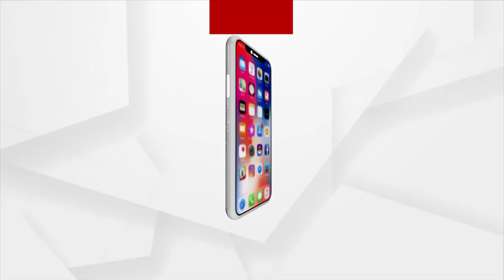Bhubaneswar: Mahashivaratri Bhajan Samaroh at Lingaraj temple, Bollywood Singers graced the occasion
On the auspicious occasion of Mahashivratri, Bhajan Samaroh and Cultural Mahotsav held at the Bhajan Mandap in front of Lord Lingaraj Temple. Noted Bollywood Singers Anuradha Paudwal and Kavita Krishnamurthy graced the Occasion.